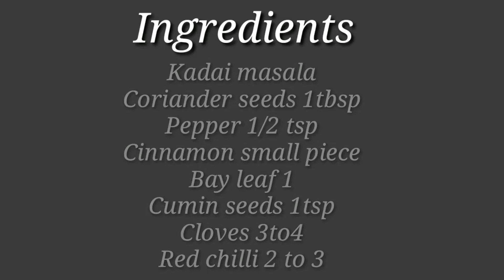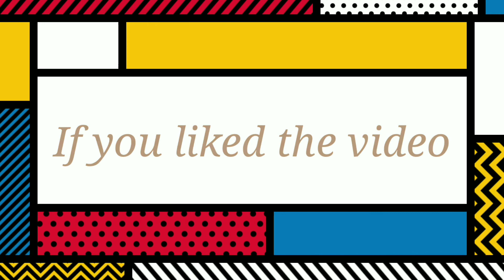Butter Kadai Paneer Masala Recipe | Tasty Kitchen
Hey, YouTube Fam Another Video Out Check It Comment On Improvements Required. We Are Expecting Your Support Throughout.
The Ingredients For This Amazing Dish Is As Follows:

Kadai masala :

Red chili 2 to 3

Curry :

2 chopped onion
1 capsicum
Ginger 1 inch piece
4 to 5 Garlic
2 Tomato
Chili powder 1/ 2 tsp
Kadai masala 1 tbsp

Thanks For Watching Our Video We Are Looking Forward To Your Results  In the Comment Section Below Please support us by sharing our videos on external websites and helping us to get traffic also from external sources